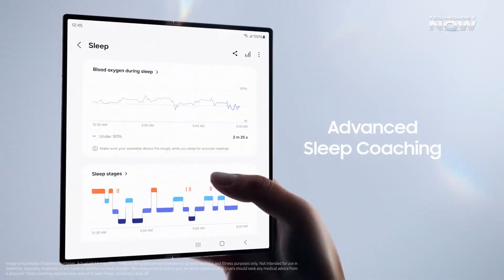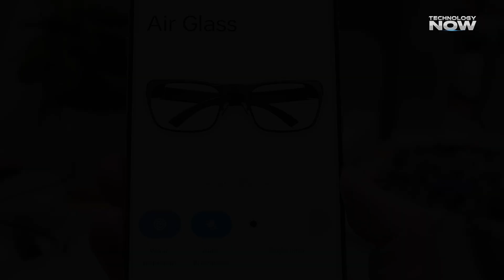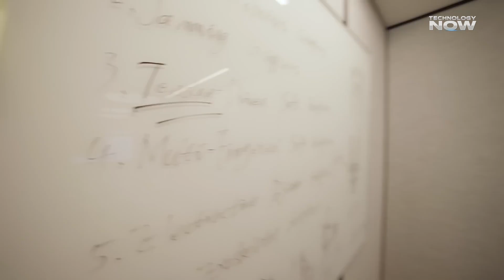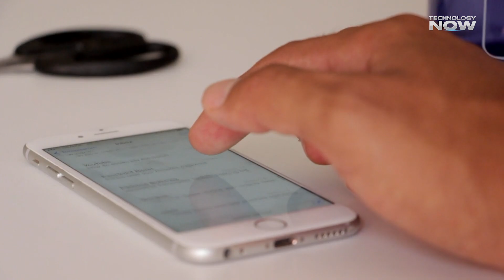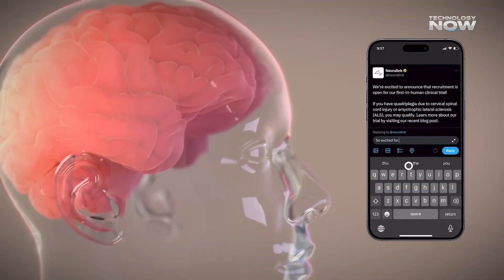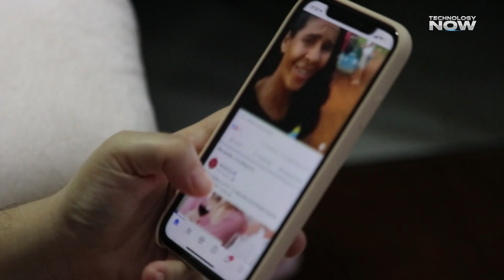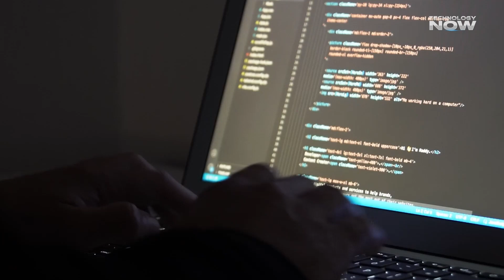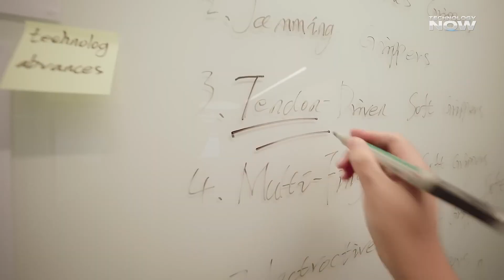Mark Zuckerberg Announces END of SMARTPHONES – Future Tech Revealed!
📱 The End of Smartphones is Near! | Mark Zuckerberg Reveals the Future of Tech 🔮

Are smartphones going away? Is this the end of the smartphone era? In this video, we explore Mark Zuckerberg’s bold statement and the revolutionary technologies that could replace smartphones—from AI wearables and smart glasses to brain-computer interfaces, AR contact lenses, and the rise of ambient computing.

Discover how companies like Meta, Apple, and Google are investing in AI-powered devices and generative AI that anticipate your needs—eliminating the need to constantly check your phone. This is the beginning of the post-smartphone era.

📌 Keywords Covered:

End of smartphones

Mark Zuckerberg end of smartphones

What will replace smartphones in the future

Future tech replacing phones

Smart glasses vs smartphone

Are smartphones dying?

AI wearable technology 2025

Post-app era explained

Brain-computer interface technology

AR contact lenses Mojo Vision

Future of mobile devices

Smartphone alternative 2025

📺 Watch till the end to see how this shift could change your life and why your phone might soon become obsolete!

⏱️ Timestamps:

00:00 – What If Your Smartphone Disappeared?
00:41 – The Rise of Wearable AI (Glasses, Rings, Smart Clothing)
01:14 – Context-Aware AI & Ambient Computing
01:48 – Smart Glasses & Augmented Reality (AR)
02:22 – The Post-App Era: AI Does the Work
02:56 – Shrinking Phones & Smarter Interfaces
03:29 – Brain-Computer Interfaces (BCIs) Explained
04:32 – Augmented Reality Contact Lenses
05:32 – Internet of Things (IoT) & Smart Environments
06:37 – Generative AI: The Brain Behind the Future
07:48 – A Seamless, Screen-Free Future
08:23 – Final Thoughts & Call to Action